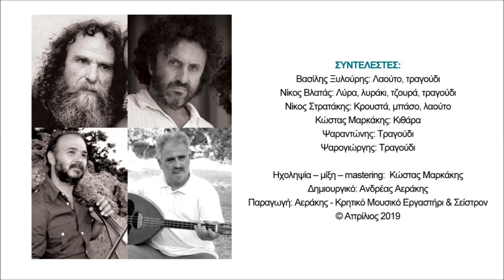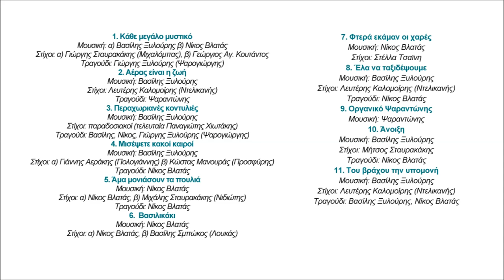ΒΑΣΙΛΙΚΑΚΙ - Β.ΞΥΛΟΥΡΗΣ Ν.ΒΛΑΤΑΣ | Official Audio Release © 2019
VASILIKAKI - V.XILOURIS N.VLATAS | Official Audio Release © 2019

Σε  μια ταλαιπωρημένη και σχεδόν λεηλατημένη, από νεώτερους παρερμηνευτές, Κρητικής Μουσικής Παράδοσης, ο Βασίλης Ξυλούρης και ο Νίκος Βλατάς,  έρχονται με το κύρος της δικής τους συγκίνησης και την πειστική σχέση  τους με το μουσικό πλούτο του τόπου μας,  να επαναφέρουν με τη  τέχνη τους, το ύψος εκείνο που αρμόζει σε δισκογραφικά  εγχειρήματα που «συνομιλούν» μουσικά και στιχουργικά με φωτεινές στιγμές της νεότερης μουσικής ιστορίας.
Ο Βασίλης Ξυλούρης και  ο Νίκος Βλατάς , δεν είναι προγονόπληκτοι, ούτε μιμητές ενός άλλου καιρού. Μάστορες είναι, της μουσικής και του λόγου, άνθρωποι ευαίσθητοι, ραβδοσκόποι  του σήμερα, που ξέρουν καλά να χειρίζονται τη βέργα της έρευνάς των,  όταν αυτή συναντιέται με κοιτάσματα βαθιά στο χώμα απλωμένα. Η εργασία τους, «Αέρας είναι η ζωή» έχει τη ζωντανή δύναμη του παρόντα χρόνου, την ανανεωτική αύρα που «χρυσίζει»  τη τέχνη  και την κάνει σημερινή. Ο Βασίλης και ο Νίκος, επικυρώνουν μέσα μου την άποψη, ότι για να δεις το καινούργιο, πρέπει η  σχέση σου με την παράδοση  να είναι ισχυρή και προπαντός αθώα…
Συνοδοιπόροι τους σε αυτό το εγχείρημα οι εκλεκτοί Ψαραντώνης και Ψαρογιώργης

Κώστας Φασουλάς
Στιχουργός

ΠΕΡΙΕΧΟΜΕΝΑ:
1. Κάθε μεγάλο μυστικό 5.19
Μουσική: α) Βασίλης Ξυλούρης β) Νίκος Βλατάς Στίχοι: α) Γιώργης Σταυρακάκης (Μιχαλόμπας), β) Γεώργιος Αγ. Κουτάντος
2. Αέρας είναι η ζωή 5.26
Μουσική: Βασίλης Ξυλούρης Στίχοι: Λευτέρης Καλομοίρης (Ντελικανής)
3. Περαχωριανές κοντυλιές 5.11
Μουσική: Βασίλης Ξυλούρης Στίχοι: παραδοσιακοί (τελευταία Παναγιώτης Χιωτάκης)
4. Μισέψετε κακοί καιροί 4.15
Μουσική: Βασίλης Ξυλούρης Στίχοι: α) Γιάννης Αεράκης (Πολογιάννης) β) Κώστας Μανουράς (Προσφύρης)
5. Άμα μονιάσουν τα πουλιά 4.03
Μουσική: Νίκος Βλατάς Στίχοι: α) Νίκος Βλατάς, β) Μιχάλης Σταυρακάκης (Νιδιώτης)
6.  Βασιλικάκι 4.36
Μουσική: Νίκος Βλατάς Στίχοι: α) Νίκος Βλατάς, β) Βασίλης Σμπώκος (Λουκάς)
7. Φτερά εκάμαν οι χαρές 4.22
Μουσική: Νίκος Βλατάς Στίχοι: Στέλλα Τσαϊνη
8. Έλα να ταξιδέψουμε 3.55
9. Οργανικό Ψαραντώνης 4.53
Μουσική: Ψαραντώνης
10. Άνοιξη 4.07
Μουσική: Βασίλης Ξυλούρης Στίχοι: Μήτσος Σταυρακάκης
11. Του βράχου την υπομονή 5.13

ΣΥΝΤΕΛΕΣΤΕΣ:
Βασίλης Ξυλούρης: Λαούτο, τραγούδι
Νίκος Βλατάς: Λύρα, λυράκι, τζουρά, τραγούδι
Νίκος Στρατάκης: Κρουστά, μπάσο, λαούτο
Κώστας Μαρκάκης: Κιθάρα
Ψαραντώνης: Τραγούδι
Ψαρογιώργης: Τραγούδι
Ηχοληψία – μίξη – mastering:  Κώστας Μαρκάκης
Δημιουργικό: Ανδρέας Αεράκης
Παραγωγή: Αεράκης - Κρητικό Μουσικό Εργαστήρι & Σείστρον
© Απρίλιος 2019